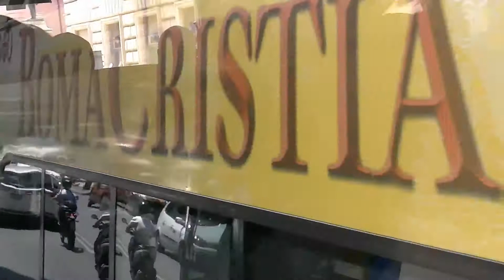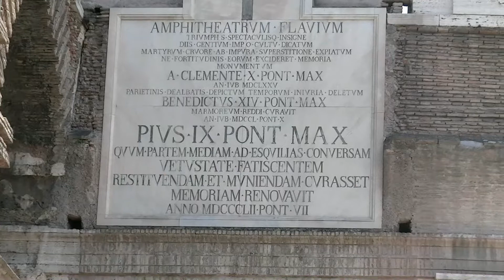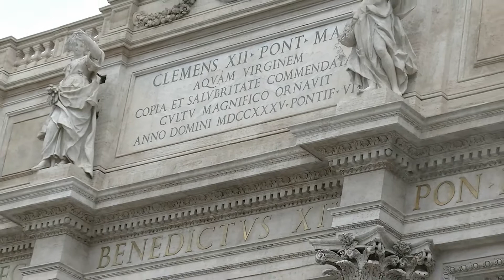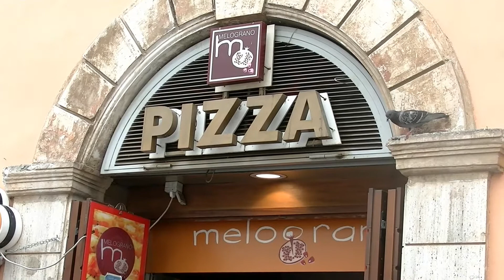Europe Tour # 4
Roma - Arch of Constantine - Rome Capital